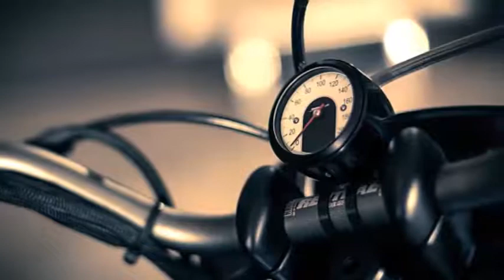Custom BMW R60/7 Scrambler by ER Motorcycles | Custom Moto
stayhome and view#CustomMoto